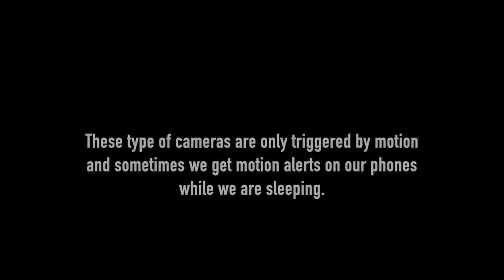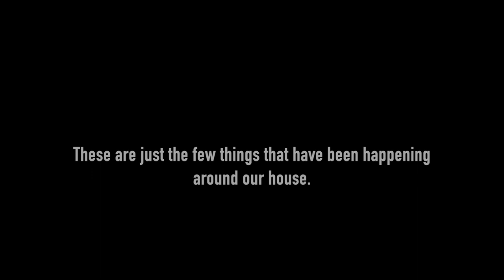SOMETHING followed me home!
I think I was followed home by a spirit!  We have had activity at my house and we caught some strange things on our security cameras!